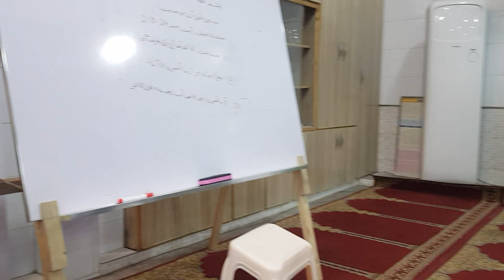درس قرآن و حدیث(سورہ بقرہ آیات نمبر 213-214) علامہ مفتی نذیر احمد چشتی صاحب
1. ھدایت کا اللہ تعالی کیطرف سے ھونا۔
2۔ اھل ایمان پر آزمائش کا آنا۔
3۔ آزمائشوں میں کامیاب ہونے والوں کا اجر۔

              🇵🇰   *آج کا کیلینڈر*  🌤

🔖  *22* *جمادی الاولی    *1444ھ** 💎
🔖 *17 دسمبر**                *2022ء** 💎
🔖 *04  پوہ                      2079ب** 💎

 🌄  **بروزِ ہفتہ Saturday**

JazzakAllah